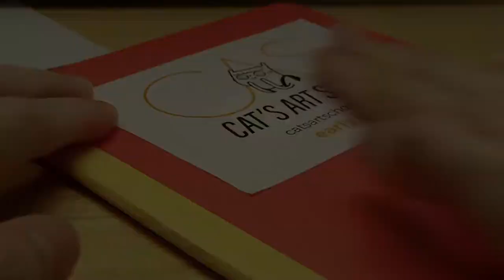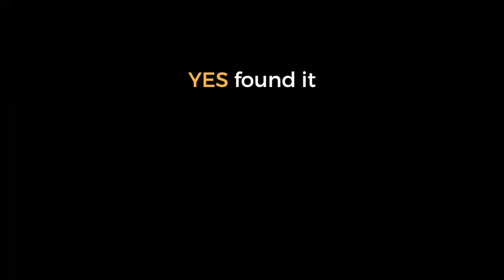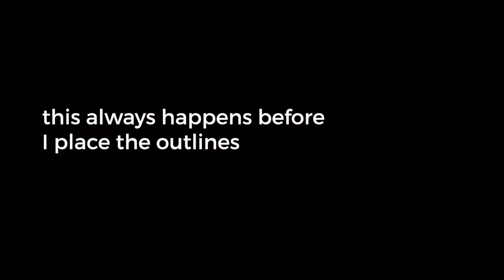Little Book Project | notes 1 of 13 (children's book illustration - gouache)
I'm working on a little children's book project and need to remember a few things. Let's take down some notes kitty !

Music
"Divertissement - Pizzicato (from the ballet Sylvia)" | "Amazing Plan - Distressed"